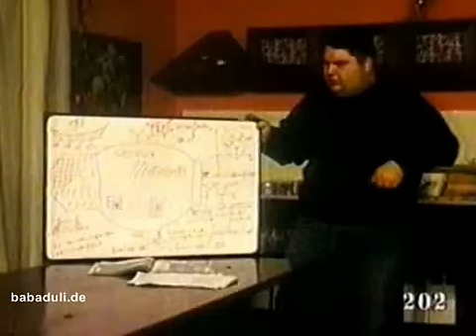მუსკულები 220 - გოლა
ეს გახლავთ კომედიური სერიალი მუსკულები, რომელიც გადიოდა ცნობილ ტელეარხ "202"-ზე. სერიალში მონაწილეობენ: ზვიად ბლიაძე, ალეკო მალხაზიშვილი, ზურა გაჩეჩილაძე, ანი გიუნტერი, ნიკა ქავთარაძე, დევი დევიძე და სხვა სტუმრები.

ვიდეო გადმოტვირთულია საიტ რისთვისაც დიდ მადლობას ვუხდით ბაბადულის.